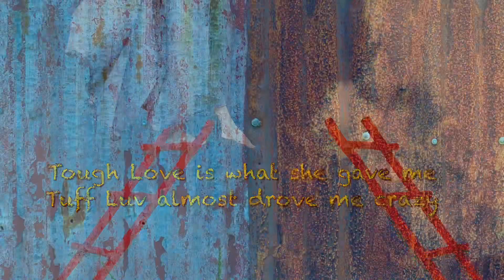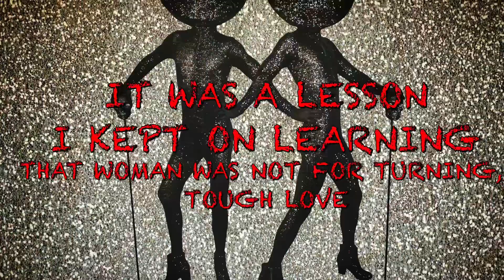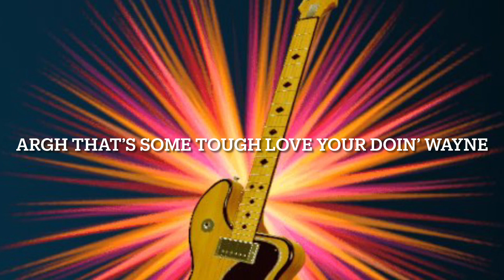Nasty Nigel & The All Shy Band ~ Tuff Love